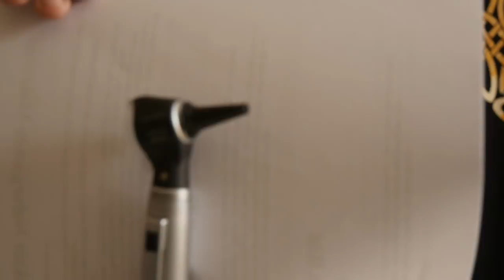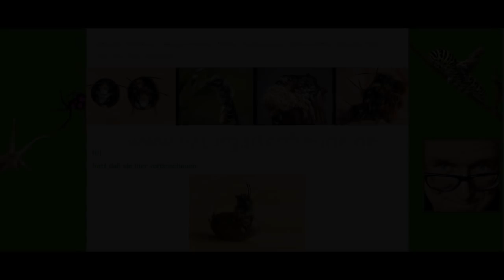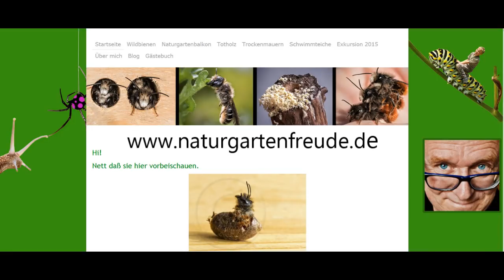Austausch von Insektennisthilfen ("Insektenhotels")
Je älter eine Insektennisthilfe ist, desto höher wird der prozentuale Anteil von Halmen bzw. Nistgängen, in deren Innerem sich ausschließlich nur noch abgestorbene Brut befinden. Von außen ist dummerweise nicht zu erkennen, ob sich hinter einem Verschlussdeckel abgestorbene oder lebendige Brut befindet.
Um das herauszufinden macht ihr am Ende der Saison oder kurz vor Beginn der nächsten mit Wasserfarbe einen farbigen Punkt auf jeden einzelnen Verschlussdeckel. Wenn dieser Punkt am Ende der Saison immer noch vorhanden ist, hat sich hier ein ganzes Jahr lang nichts gerührt und die Brut dahinter ist definitiv abgestorben. Beim Schlüpfen von Wildbienen würde ja der Verschlussdeckel samt dem Punkt komplett zernagt werden. Solche Halme können nun unbesorgt gesäubert oder ausgetauscht werden.
Falls ihr die Halme mit Gips oder ähnlichem fixiert habt, könnt ihr dummerweise nur die gesamte Nisthilfe austauschen. Ihr müsst also sicherstellen, dass zwar einerseits noch alle lebenden solitären Wildbienen und Wespen aus der Nisthilfe schlüpfen, andererseits die freien Nistgänge nicht erneut besiedelt werden. Zu diesem Zweck stellt ihr die Nisthilfe in eine Pappschachtel und verschließt sie. Auf die vom Licht abgewandte Seite bohrt ihr ein kleines Schlupfloch. Im Verlauf der Saison schlüpfen alle Wildbienen und Wespen aus dieser Nisthilfe, orientieren sich nach dem Licht und gelangen daher über das Schlupfloch ins Freie. Eine Wiederbesiedelung durch das kleine, noch dazu vom Licht abgewandte Schlupfloch ist dagegen komplett unwahrscheinlich. Die nun komplett leere Nisthilfe könnt ihr nun gefahrlos säubern oder komplett austauschen.

Tipps für das Markieren der Verschlussdeckel und die Reinigung der Nistgänge findet ihr hier in einem eigenen Video

Hintergrundinformationen zum Thema Naturgarten, Naturgartenbalkon, Wildbienen und Insektennisthilfen findet ihr auf meiner

Umfangreiche Leseproben aus meinen Büchern im pala-verlag könnte euch hier zu Gemüte führen